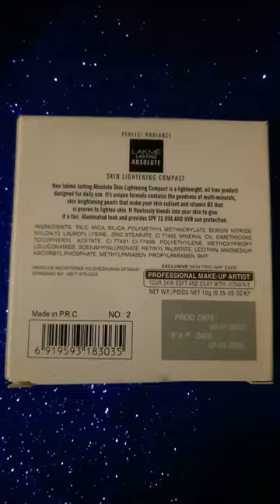Lakme lasting absolute face powder unboxing Beauty products